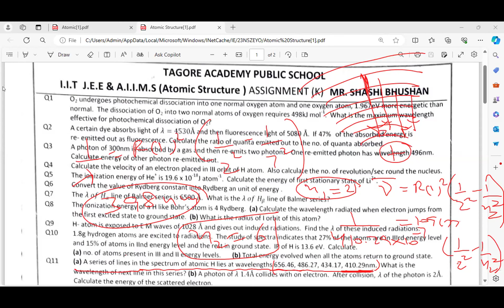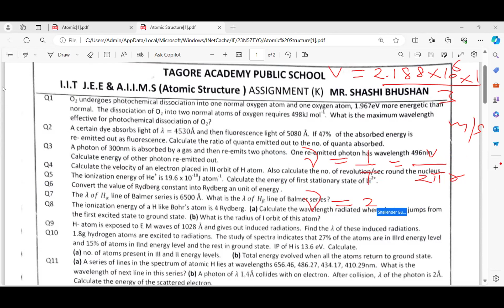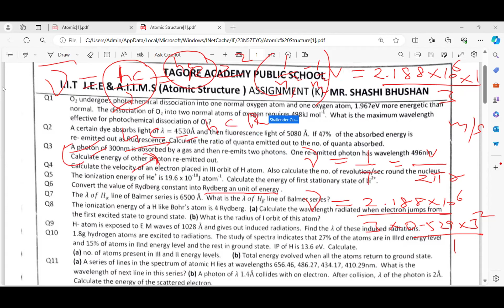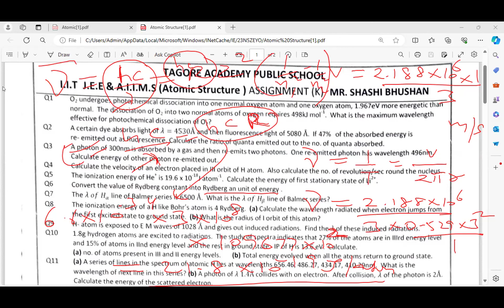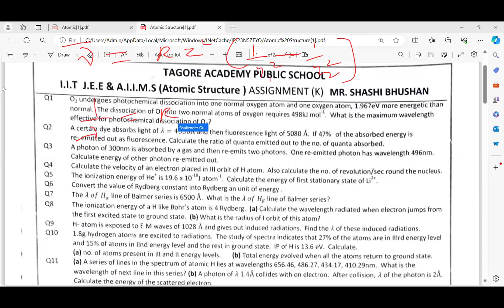ORGANIC CHEMISTRY STARTING ON 29th by Shashi SIR (9810657809)